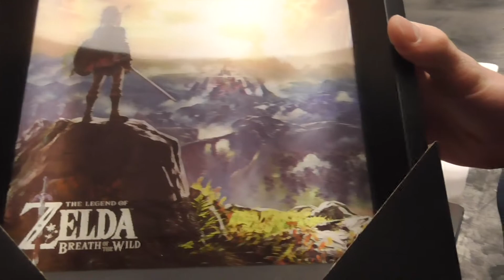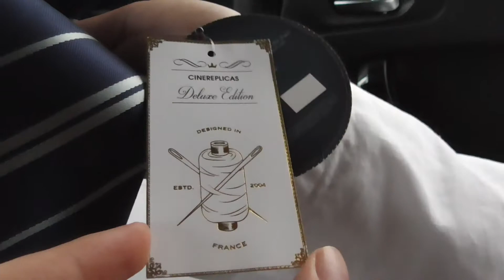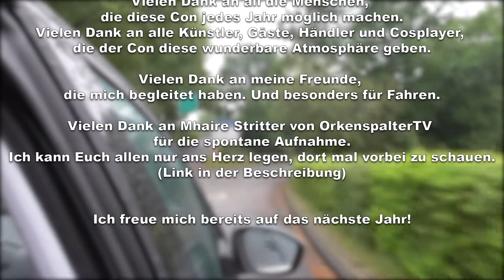RPC 2018[VLog][German]-Rollenspiele und mehr in Köln + Spontanes Lootbox unboxing |Jenonator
Ich war diese Jahr (wieder) auf der RPC in Köln und ein paar Freunde haben mich begleitet. So entsannt dieser doch noch etwas Chaotische VLog. Dazu gibt es noch ein spontanes RL Lootbox opening xD
Ich hoffe euch gefallen diese paar Eindrücke der Rollenspiel Convention ^^